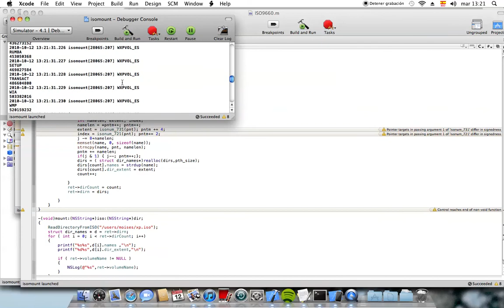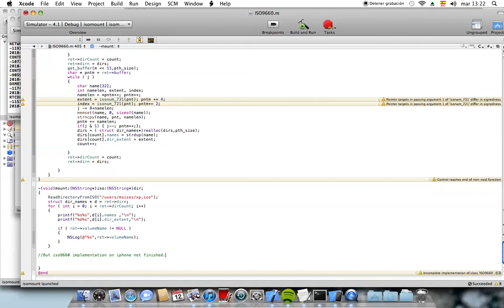ISO9660 FileSystem IPHONE